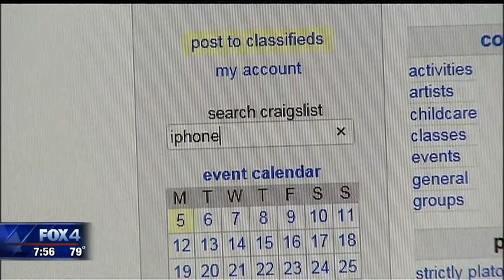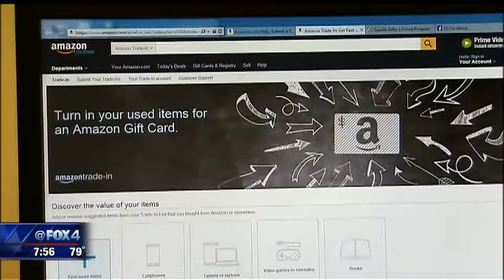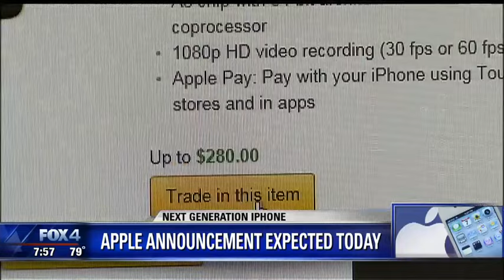Trade in your old iPhone now